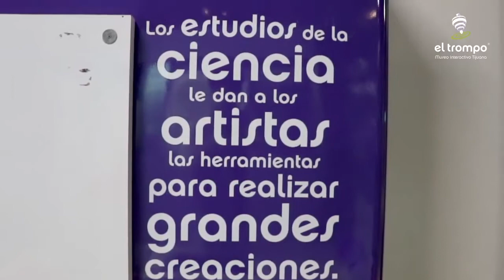TU INTERACTIVO DANIEL INSPIRATE A LO GRANDE